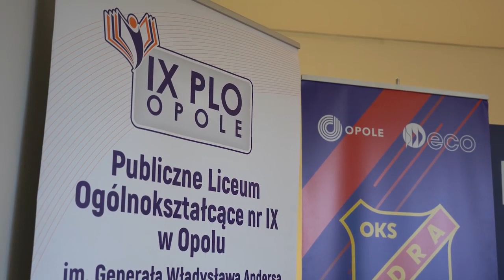Klasy SMS w IX PLO w Opolu - 14 marca 2022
To niezwykle ważne wydarzenie dla uczniów - sportowców Opola. Podpisane zostało porozumienie pomiędzy miastem Opole a klubami OKS Odra Opole S.A. i KPR Gwardia Opole i Opolskimi Związkami Piłki Nożnej i Piłki Ręcznej o powstaniu w Publiczne Liceum Ogólnokształcące nr IX w Opolu klas Szkoły Mistrzostwa Sportowego piłki ręcznej i piłki nożnej.